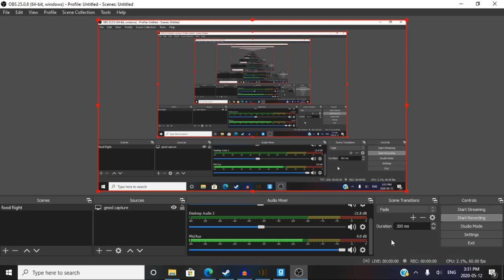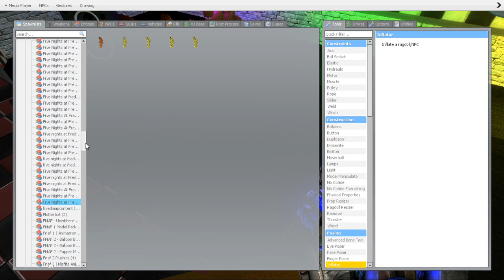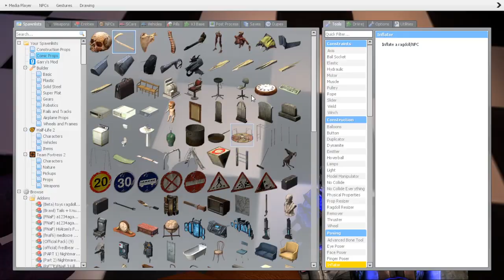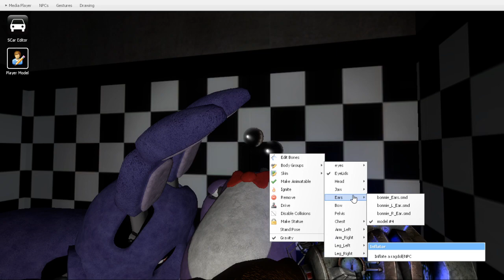Gmod FNAF | The FNaF 1 Gang meet There ancestors